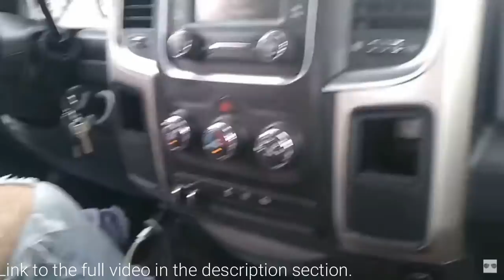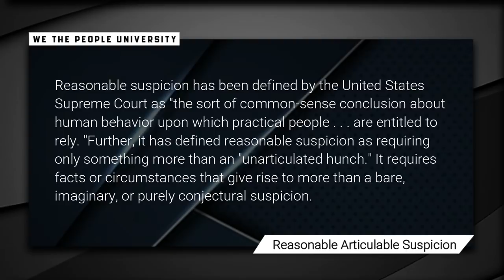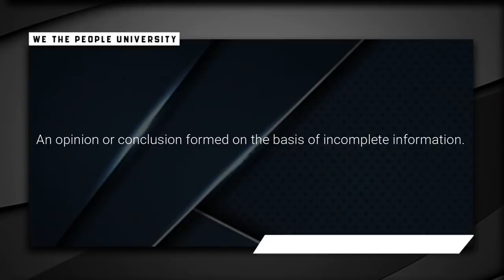Cop Forcefully Takes Driver’s ID | No RAS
SUMMARY OF INCIDENT:
Cop Forcefully Takes Driver’s ID. Give Me Your ID NOW And Step Out Of The Vehicle | No RAS. Why Did You Turn Around? That Was Suspicious | No RAS. Cops detain citizens based off them having Reasonable Articulable Suspicion (RAS) but they don even know what RAS really is. Policing is in a sad state. Learn Your Rights.

Georgia State Patrol
959 United Ave SE